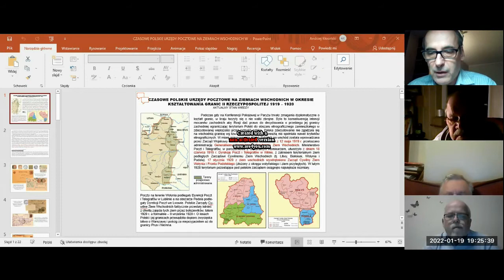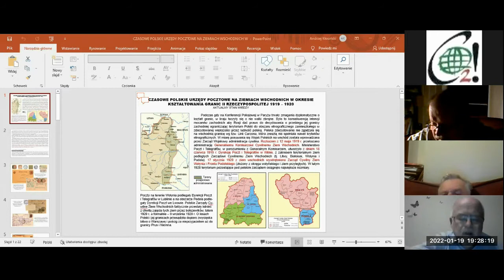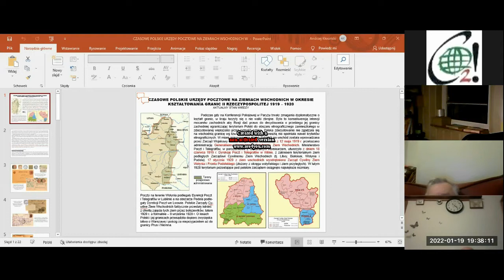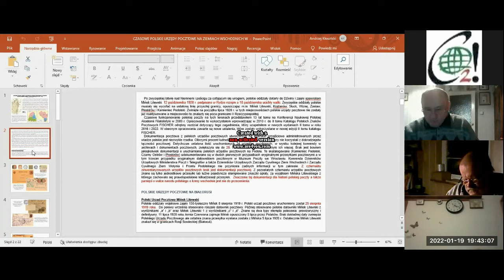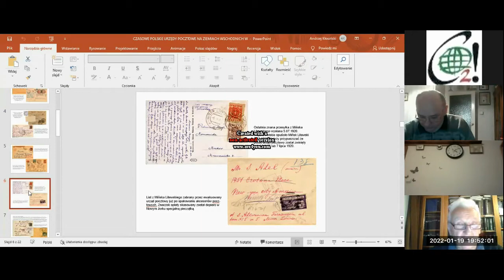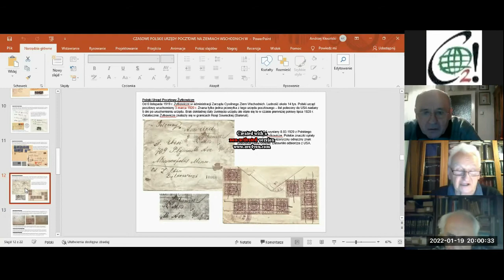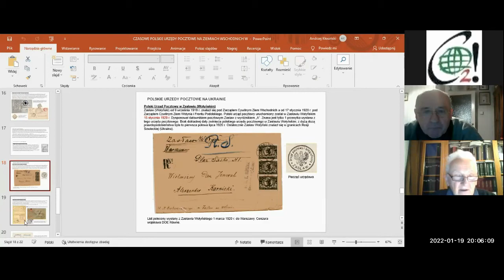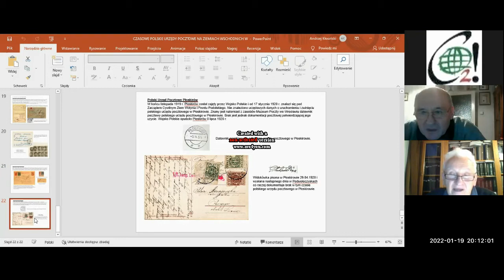A. Kłosiński Czasowe polskie urzędy pocztowe na Ziemiach Wschodnich w 1919-1920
7. wykład z cyklu Wykłady Laureatów Medalu za Zasługi dla Rozwoju Publikacji Filatelistycznych